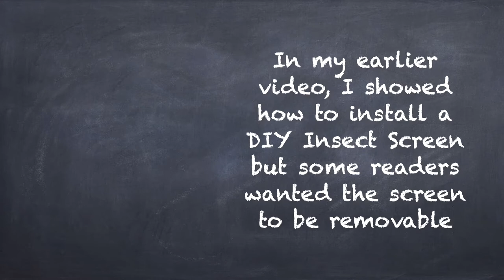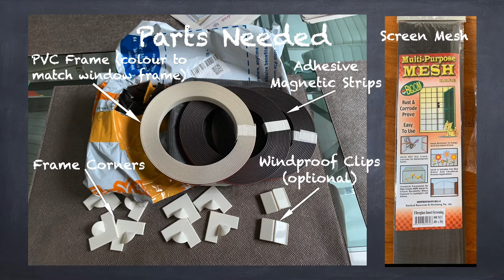Installing a Removable Magnetic Insect Screen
This video teaches you the parts you need to purchase and install for a removable magnetic insect screen.